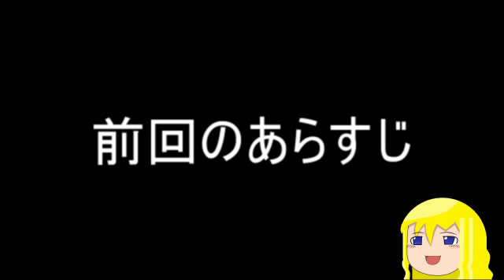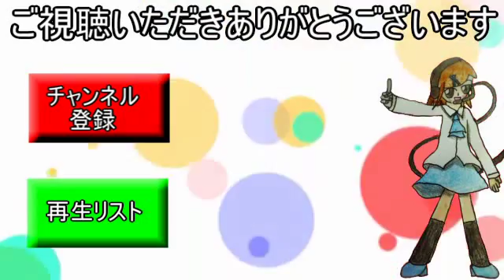【PS3マインクラフト】へたっぴ☆えりっち☆のほのぼのマイクラ実況part8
マイクラ実況part8

渓谷探索最終回

匠のバカーーーーー・゜・(ノД`)・゜・